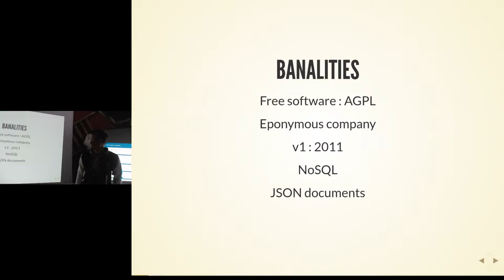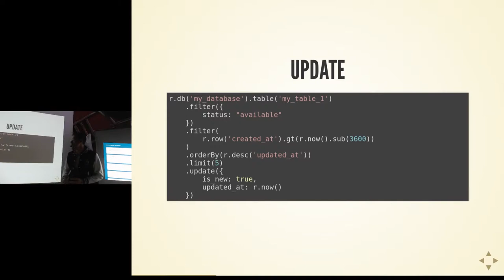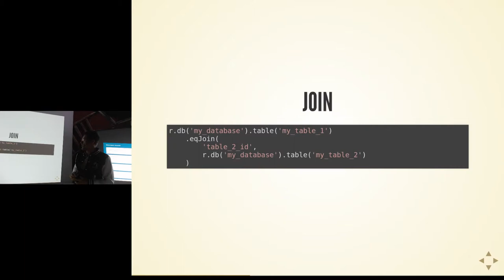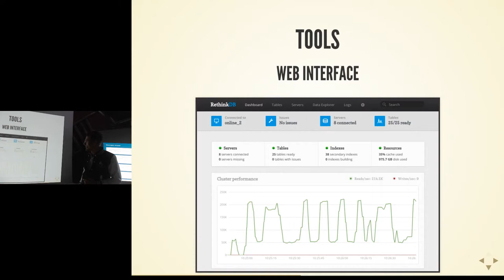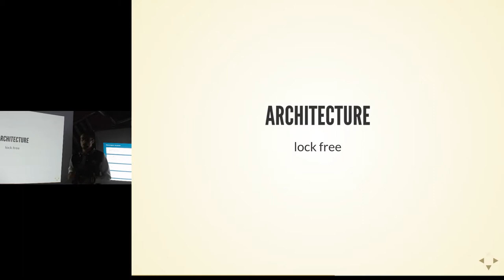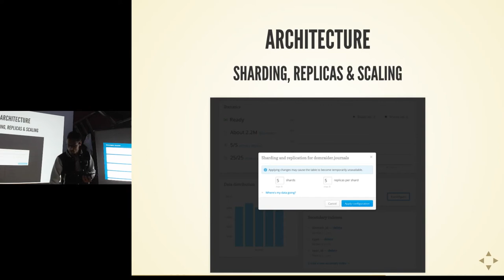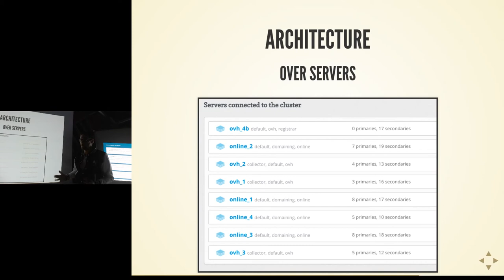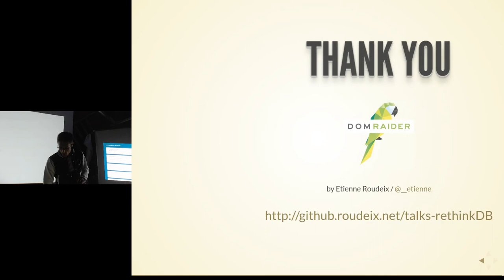APIHour #22 - Etienne Roudeix - rethinkDB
Introduction à RethinkDB, un SGBD NoSQL qui permet de facilement se sharder et se répliquer pour un excellent niveau de service. RethinkDB propose un langage fonctionnel très pratique et propose même de faire des jointures.